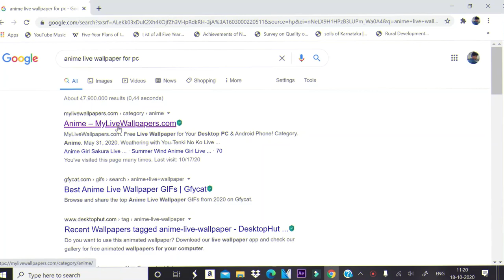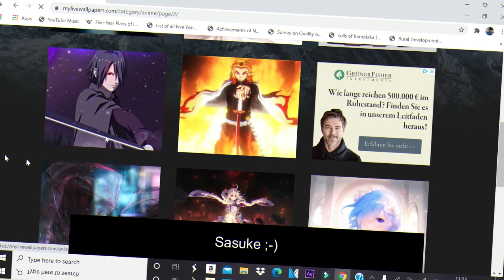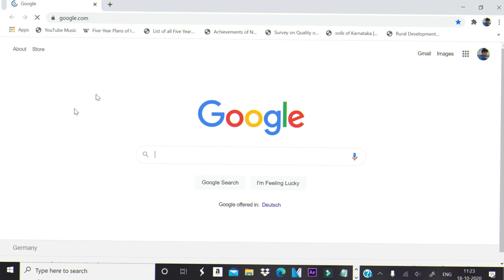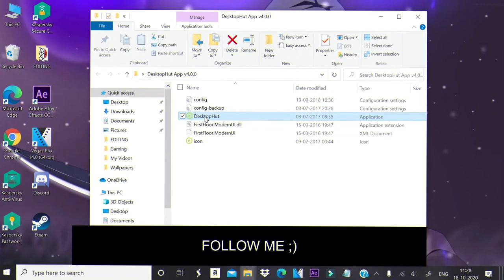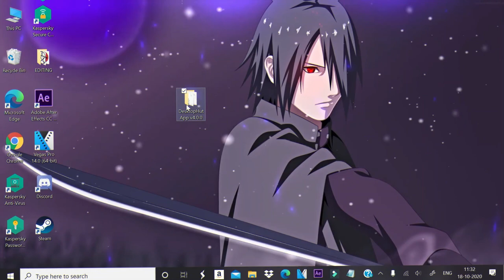How To Get Free Live Anime Wallpapers on PC(Tutorials)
Please download the clean version of DesktopHut from